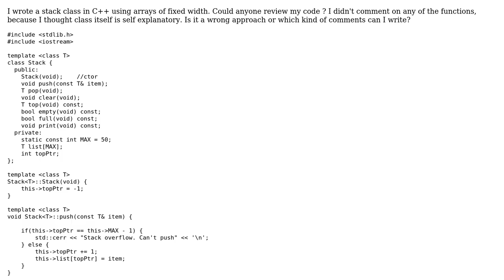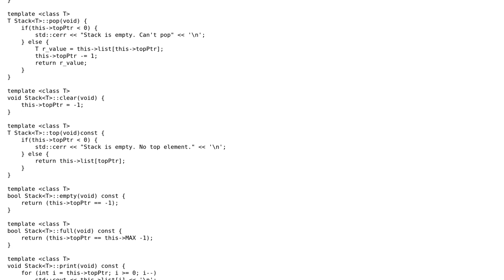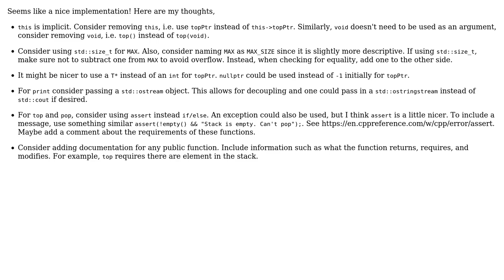Basic Stack in C++ Using Array (2 Solutions!!)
Basic Stack in C++ Using Array

With thanks & praise to God, and with thanks to the many people who have made this project possible! | Content (except music & images) licensed under CC BY-SA | Music | Images & others | With thanks to user vnp user Milo Hartsoe user Erdem Tuna and the Stack Exchange Network Trademarks are property of their respective owners. You are responsible for your own actions.